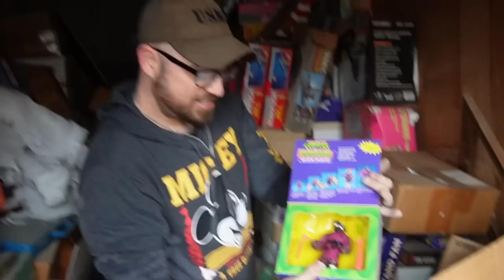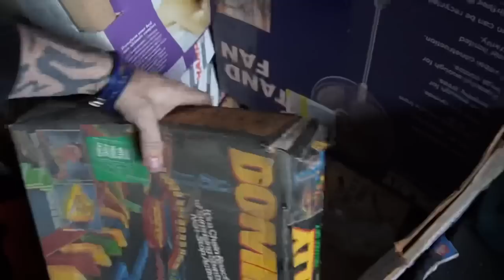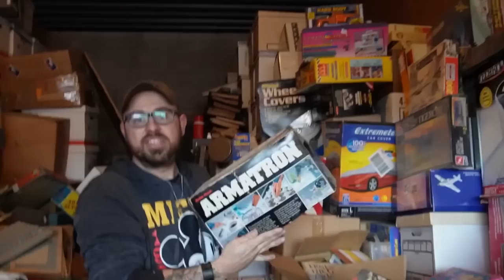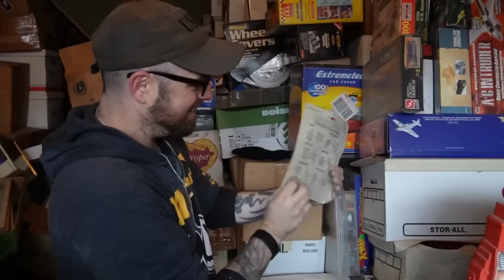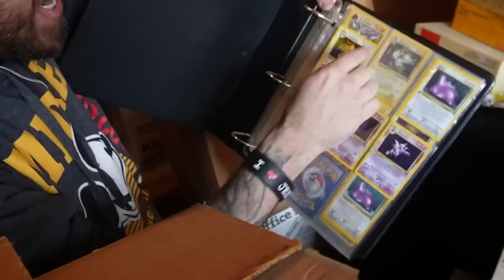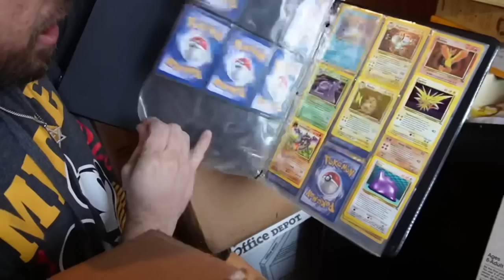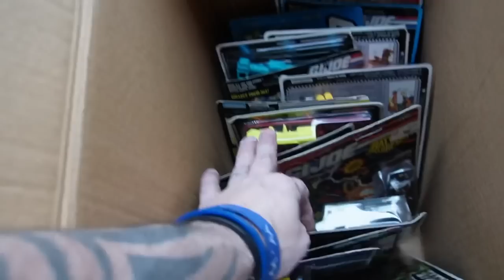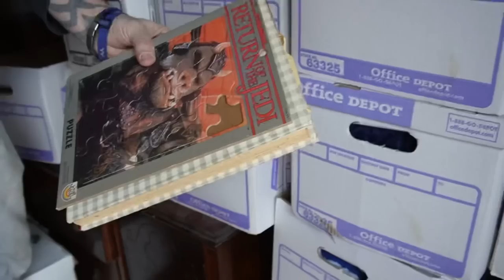$10,000 Gamble on Abandoned Storage Unit! Our Most Spent EVER!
We will also be having our first What Not Live Auction soon. We will have a $15 off first purchase coupon for you soon. Follow us to get updates.